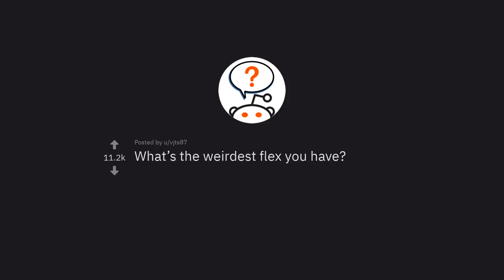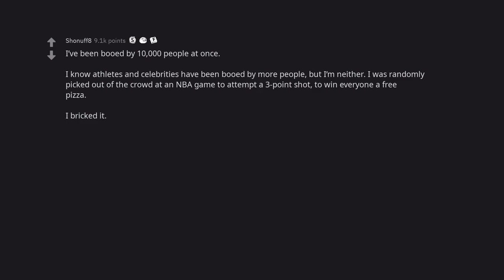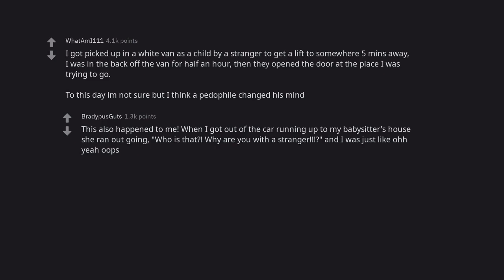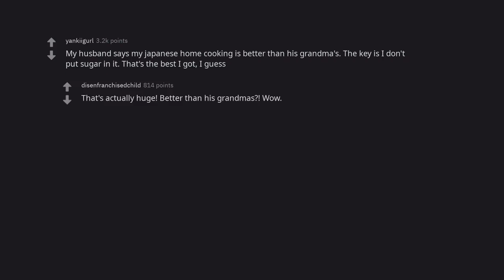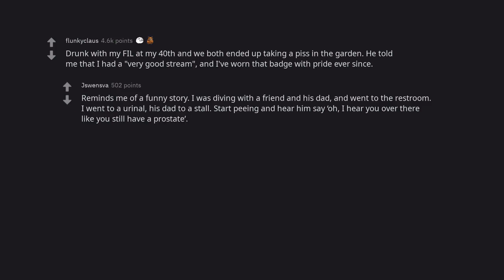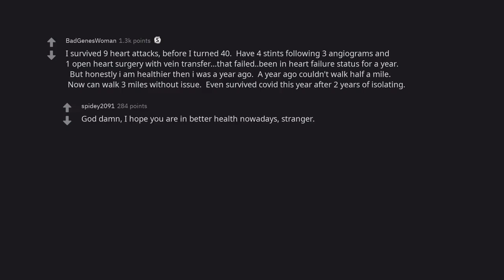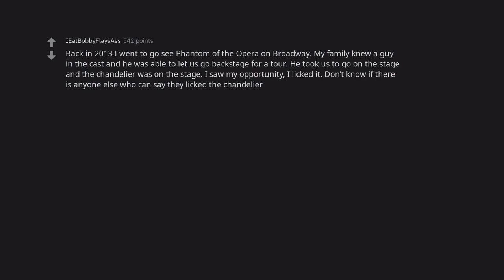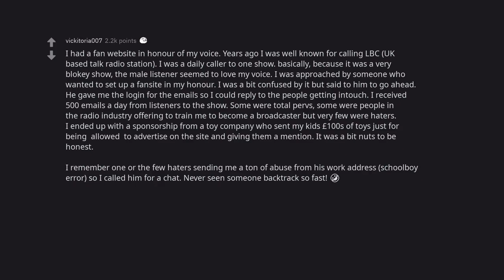What's your weirdest flex? (r/AskReddit)